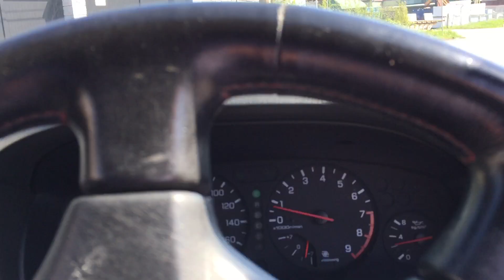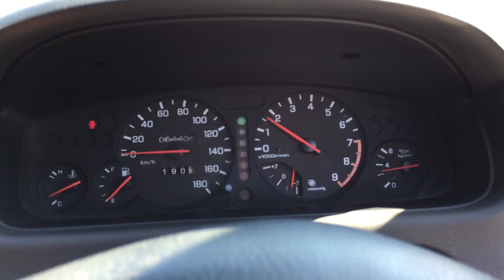#12071 Nissan Skyline R33 GTS Type M2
legacy rsk b4 toyota supra 1 JZ 2JZ GTE mk3 mk4 twin turbo 300zx fairlady 350z skyline r32 r33 r34 RB25 RB26 GTR GT-R GT-T GTST silvia s15 s14 SR20 sr20DE SR20DET 180SX FD3S FC3S JZA80 BNR32 ECR33 BCNR33 BNR34 JZS161 Z16A GTO 3000GT Z33 fairlady prelude altezza aristo mark2 chaser cresta tourer soarer celsior century crown S V TRD Nismo Autech HKS fr-s brz lexus IS200 GS300 GS LS400 LS430 GS400 RX-7 RX7 RWD drift 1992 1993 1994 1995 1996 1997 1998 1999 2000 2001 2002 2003 low mileage velocity RHD right hand drive landed Japanese import Vancouver Canada jdm